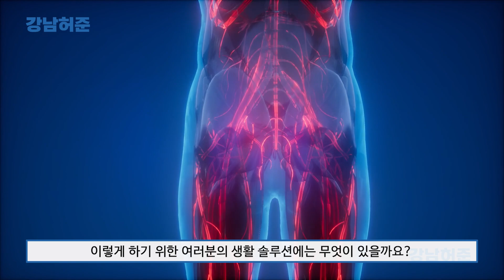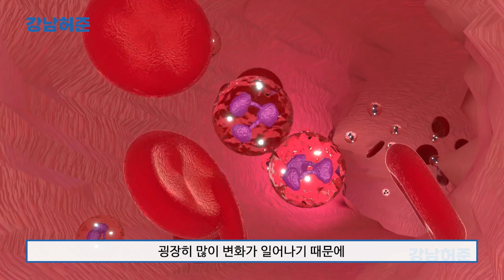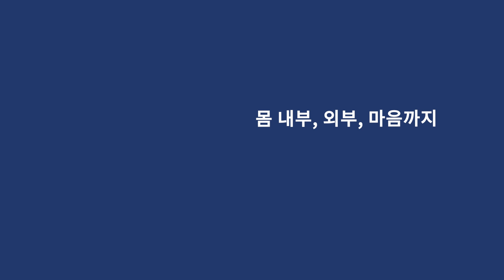면역력이 좋아지려면 꼭 이렇게 하세요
면역이 좋아지려면 잠자는 것도 중요하고, 잘 먹는 것도 중요하고, 스트레스 관리도 중요하지만
잠만 자는 게 아니라, 잘 먹는 것 뿐만 아니라, 스트레스 관리 뿐만 아니라
이 모든 게 다 잘 관리가 되어야 합니다

몸 안과 바깥, 마음까지
이 세 가지가 모두 조화를 이루어야 면역이 좋아집니다
단편적인 지식과 생활만 하지 마시고
모든 것을 조화롭게 해 주세요

하랑한의원 예약 카카오톡 harang77

▶ 박용환원장님의 저서 : 마흔의 몸공부, 면역보감, 건강한 습관이 당신의 몸을 살린다

본 채널의 모든 콘텐츠는 한의사로서의 임상 경험과 공부, 논문, 자료, 여러 책 들을 토대로 하여 만든 개인적인 의견입니다.
콘텐츠들은 의학적인 진료를 대체할 수 없습니다.
치료는 개인들의 특이적인 체질, 증상, 상황에 따라 다르므로 진료가 필요하신 분들은 한의원 및 병의원을 찾아 담당의의 진단 및 처치를 받으시기 바랍니다.
본 채널의 내용들에 대해서는 시청자 본인의 선택 및 판단을 요구하며, 그에 따른 결과에 대해서는 채널 관계자들의 어떠한 책임이 없음을 밝혀 둡니다